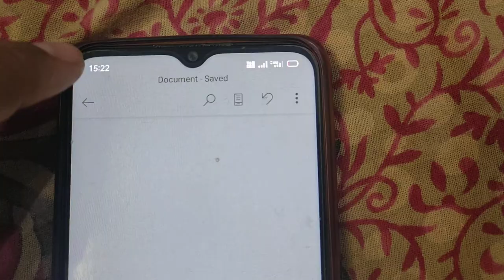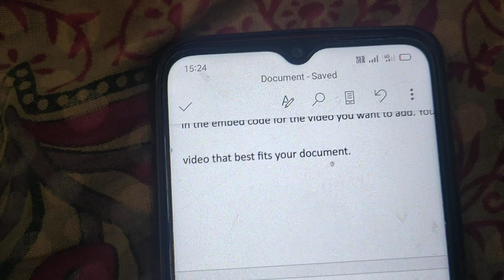How To Delete Pages In MS Word On Mobile